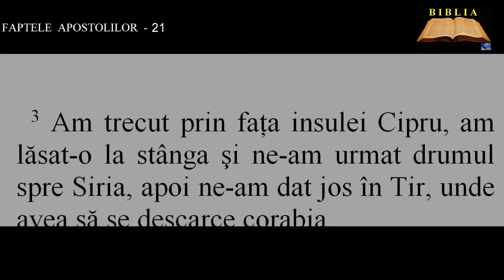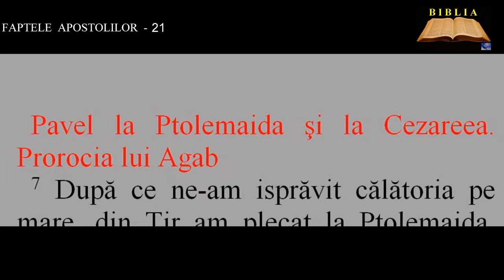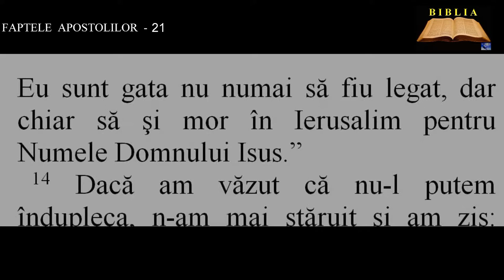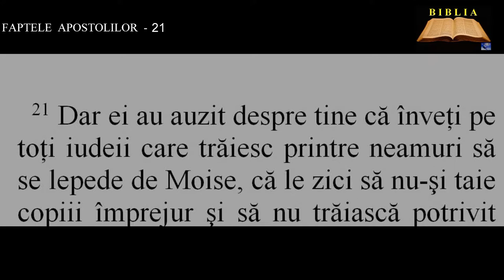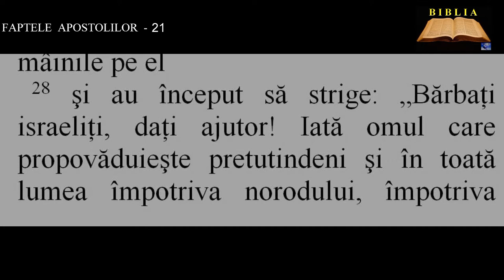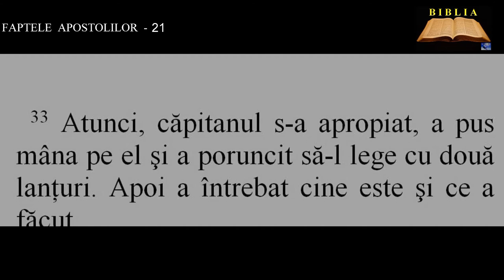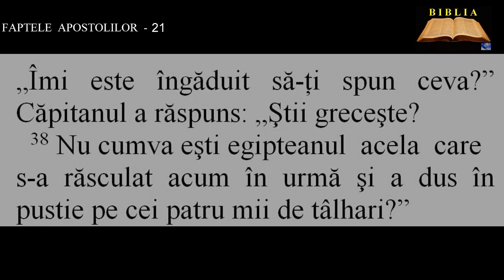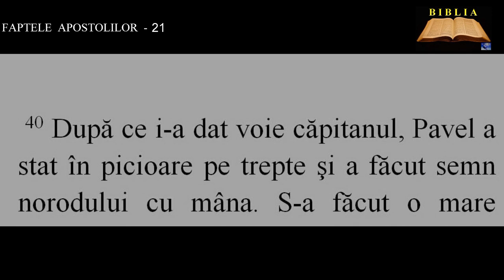FAPTELE APOSTOLILOR 21 - Pavel la Ierusalim, în Templu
00:00:00  Pavel îşi ia rămas-bun de la ucenicii din Tir
00:01:05  Pavel la Ptolemaida şi la Cezareea. Prorocia lui Agab
00:02:46  Pavel la Ierusalim, în Templu
00:04:34  Prinderea lui Pavel
00:06:22  Pavel cere voie să vorbească